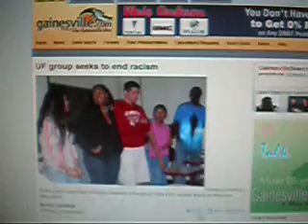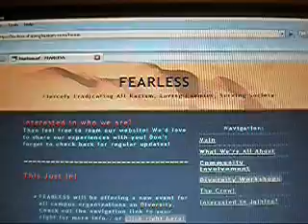FEARLESS - Video for the Web (Lab9)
This is for my RTV3280 class. I did my video on the organization called F.E.A.R.L.E.S.S., (Fiercely Eradicating All Racism, Loving Enemies, Serving Society, an organization on campus who promotes diversity and is against racism.